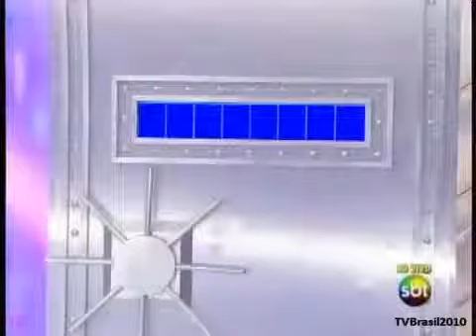Dulce Maria no Domingo lagal Parte 3